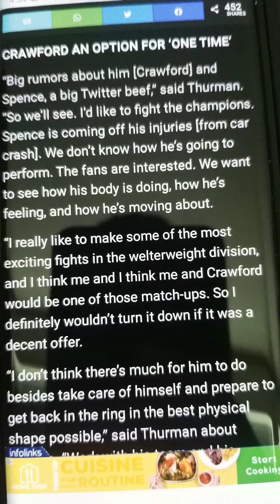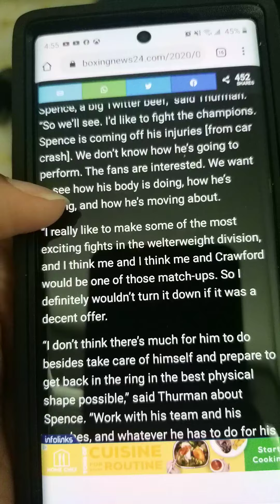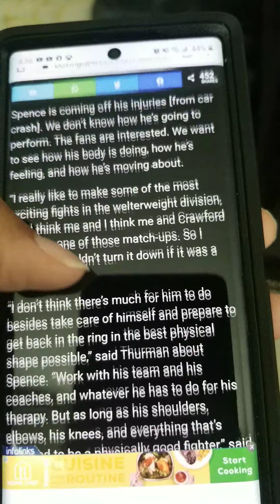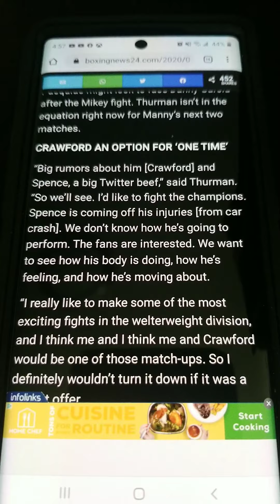Keith Thurman claims he available for Terrence Crawford🤔🧐